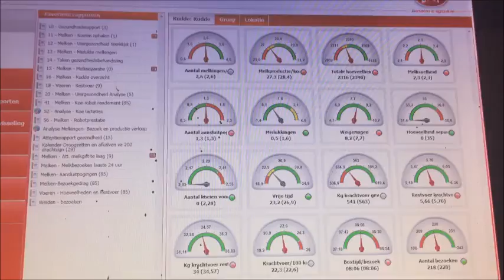Vallei Boert Bewust Farmvlogger Daan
Kijkje in de keuken van de Boeren uit de Vallei met vandaag, waarom zou je boer willen worden? Dit vraagt Daan zich af nav een vraag van de actie Farmvlogger. Benieuwd waarom? Kijk dan snel! Nog meer weten over boeren in de Vallei, ga dan naar